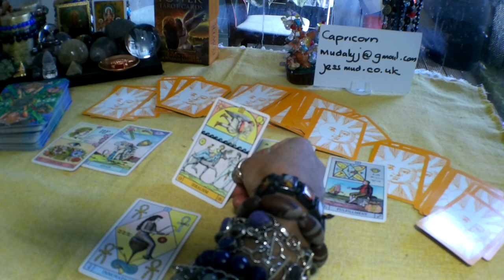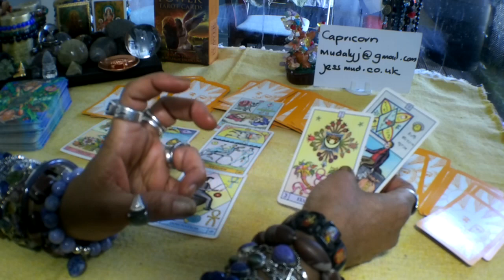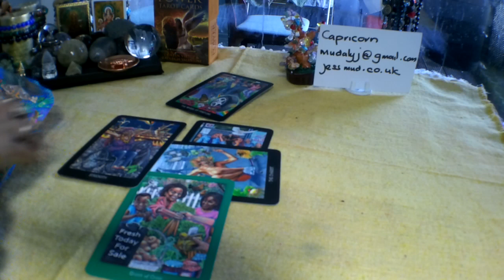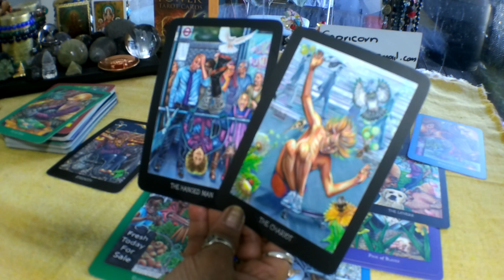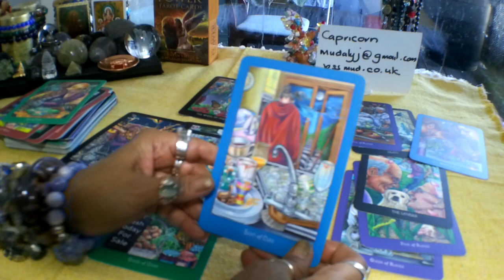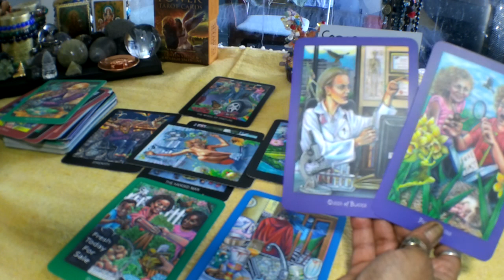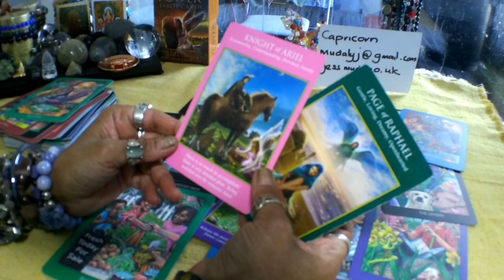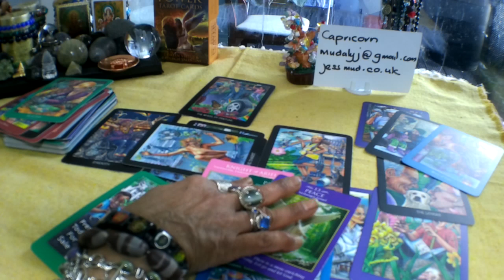🌸🌺🌷Capricorn Weekly Tarot Reading 7-13 October 2019. Making Choices!!!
or  Ebay